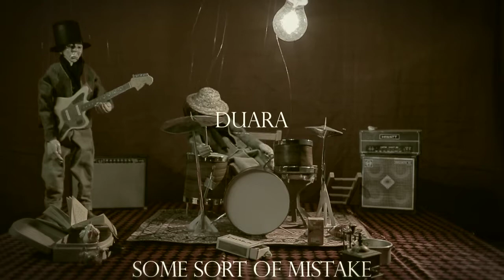Duara Some Sort Of Mistake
Endlich ist es da! Das neue Video zu 'Some Sort Of Mistake' vom neuen Duara Album 'Laetten Habits'. Sit back and enjoy... it's fun!!

Manöggls: Disco-Strtsch.